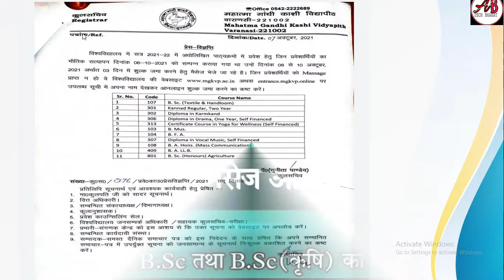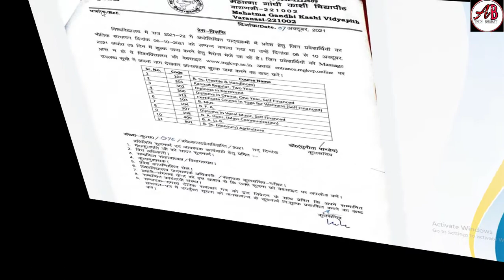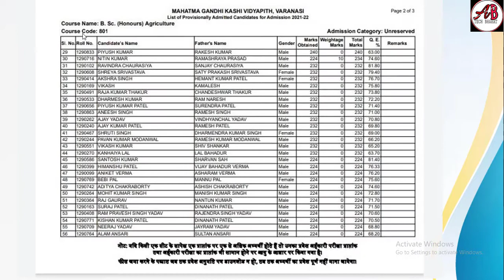mgkvp फीस पेमेंट का मैसेज आ गया mgkvp counselling 2021-22 &fee payment sms